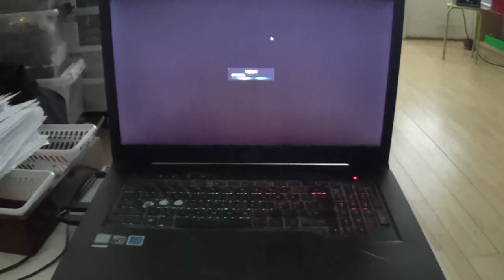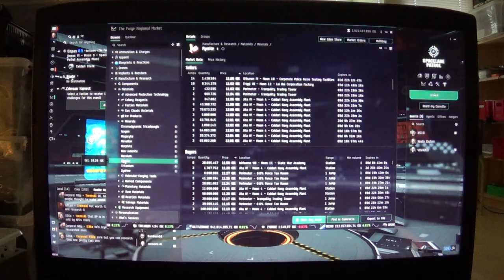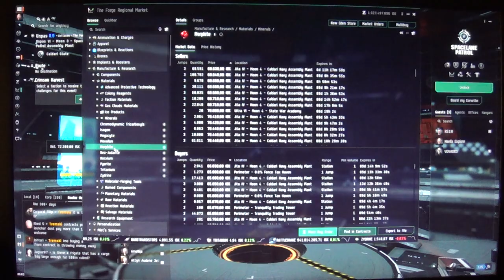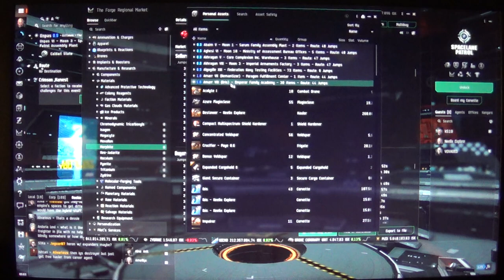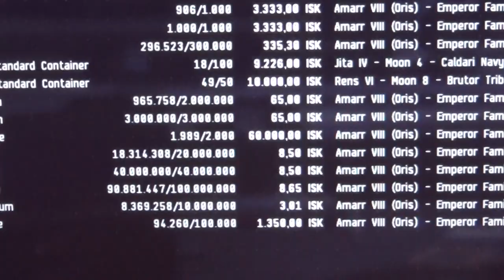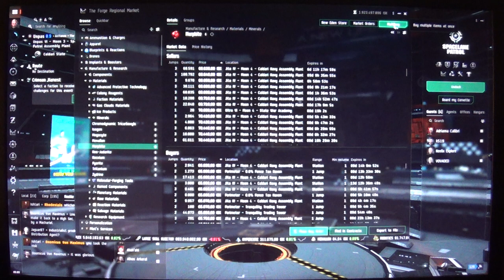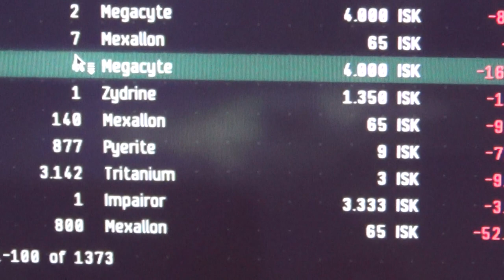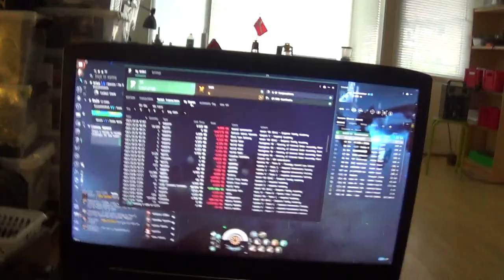MongoTV_18700 - EVE Online - DANSK - Del 308 - Dag 25 - Kryros Mineral Hauler -44-Jumps-Unpas-Jita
DEL 308 - God TORSDAG. Så er det min DAG 25 i EVE :-)
5.Oktober 2024.
MERE TEKST SKREVET EFTER NOGLE TIMER
6.Oktober 2024.
Jeg vil gerne sige mange TAK, for den store in-game hjælp og støtte, jeg har modtaget. Som mange in-game EVE mail, med gode råd og tips, til mit EVE game play. Og 1.000 TAK også, for de mange vildt sto9re Player donationer af ISK :-) Jeg fået doneret over 4.2 MILLIARD ISK snart. Største Player donation var hele 2.000 millioner ISK, og så 2 x 1.000 millioner ISK. Jeg har selv købt cirka 75 PLEX på EVE Store, og solgt i EVE for cirka 750 mill ISK. Så jeg har onk, omkring 4.5 milliard ISK af værdi, på min main EVE figur "Neelix Explore". Men jeg tænkte på, at jeg ville gemme, nogle af mine mange milliarder af ISK, på min nye  Amarr figur "Neexlix Miner" ? Men det gør jeg ikke lige nu, da jeg gerne vil have lov til nu,, at hygge mig med, at spille min nye Amarr "Nexxlix Miner" op selv, ved at mining en masse, og købe mit fitting selv og skills og nye ships. Jeg vil skrive noget mere tekst, til mine danske EVE Online video. Tekst som jeg bare vil copy-paste, ind i alle mine fremtiding EVE Online video. Da jeg ikke har overskud eller lyst til, at hver eneste dag, at sidde og skrive, en masse nye Dansk og Engelsk teks, på måske over 1.000 EVE Online video, som jeg vilk optage.
MERE NY TEKST KOMMER ENGANG